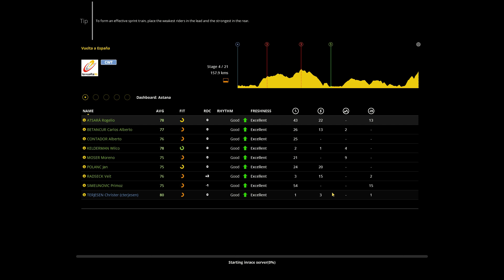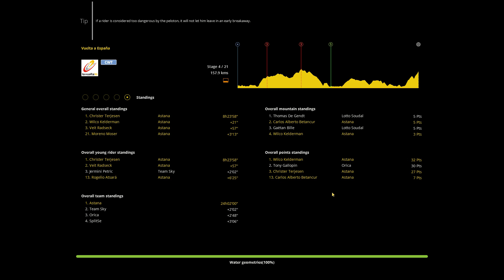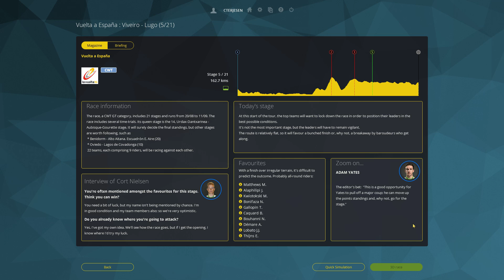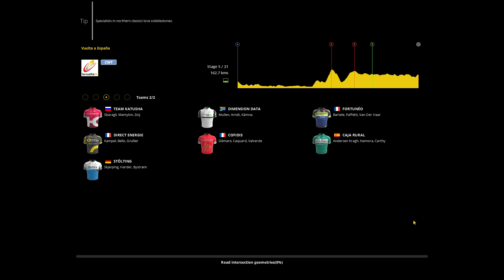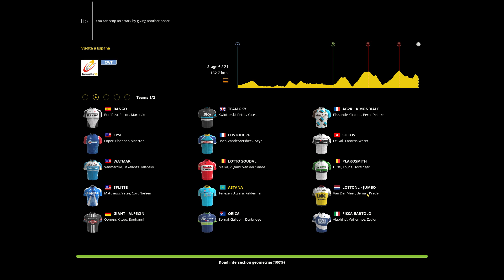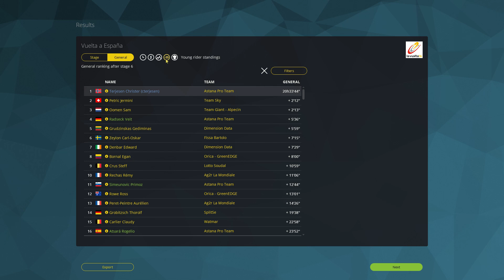Pro Cycling Manager 2016 - Episode #112 - Speed One